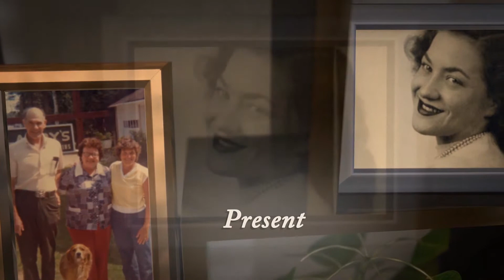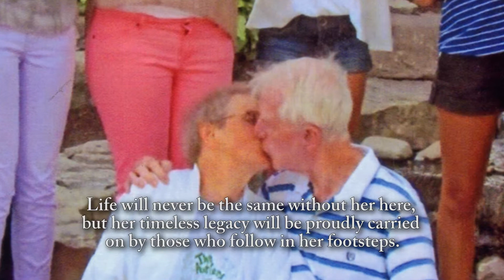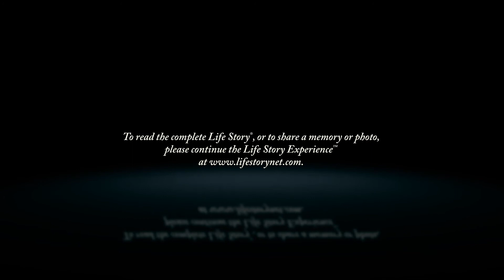Helen E. Wisneski - Life Story Digital Video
Life Story Funeral Homes present the life of Helen E. Wisneski of Grand Rapids, MI. To read the obituary of Helen E. Wisneski, to read the full Life Story, or to leave a memory or comment, please